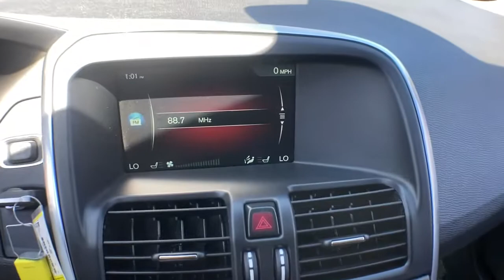2016 Volvo XC60 Haverhill MA, Lawrence MA, Methuen MA, Salem NH, Andover, MA 13982V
Black Stone Used 2016 Volvo XC60 available in Haverhill, Massachusetts at Jaffarian Automotive Group. Servicing the Lawrence MA, Methuen MA, Salem NH, Andover, MA area.
2016 Volvo XC60 T5 Premier - Stock#: 13982V - VIN#: YV4612RK2G2787911

CLEAN CARFAX - NO ACCIDENTS REPORTED, PASSES STATE INSPECTION, AWD.brbrbrThis vehicle has been Value Priced, below our competition, using Live Market Pricing Technology, saving you both Time and Money! You'll never pay too much at JAFFARIAN! The Most Car for the Least Amount of Money! COME SEE US TODAY AT 600 RIVER STREET IN HAVERHILL OR VISIT US ON THE WEB